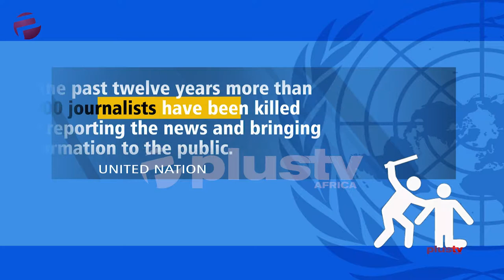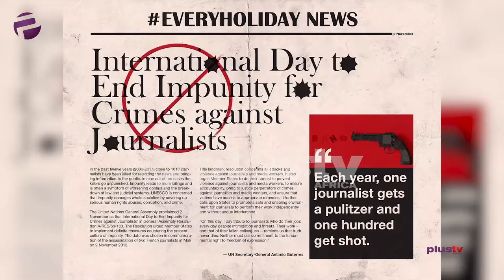International Day To End Impunity For Crimes Against Journalists’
As the united nation marks the international day to end impunity for crimes against journalists, safety and security watch in lagos organised an event with the theme: safety and security implications of welfare of journalist in Nigeria the media perception.  This is in recognition of the far-reaching consequences of impunity, especially of crimes against journalists.  Safety experts present at the event call on journalists to profile and mitigate against the risk in their individual beats.